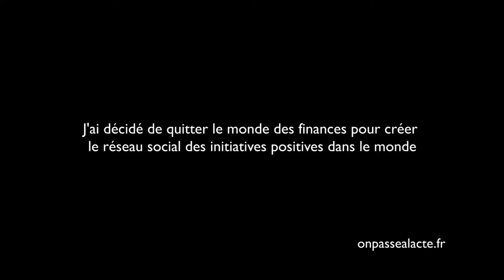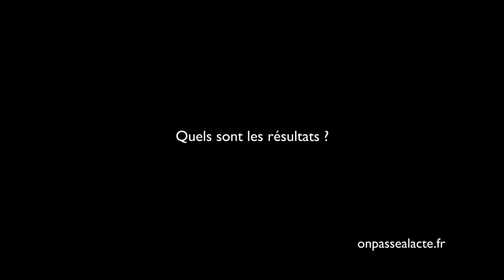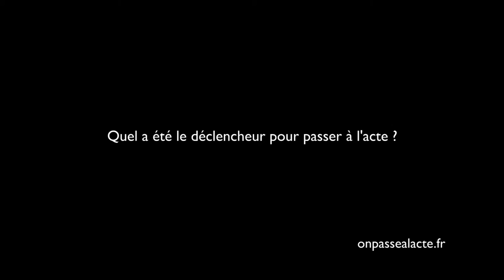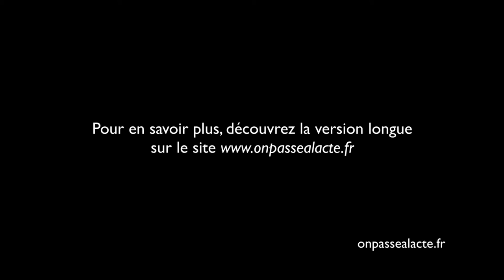Yonathan Parienti change de vie pour contribuer au changement de la société (version courte)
Yonathan a quitté le monde de la finance internationale pour apporter sa contribution au changement de société : "Nous sommes là à valider des comptes pour faire plaisir à des analystes qui sont soumis à cette approche du toujours plus, mais pour aller où ???"
Pour ça, il a décidé de mettre son expérience de businessman au service d'un projet éthique. Il a créé Horyou, un réseau social pour les acteurs positifs.
L'idée : mettre en lumière et soutenir ceux qui portent des initiatives positives :"aujourd'hui on a besoin de faire circuler les capitaux, l'argent est énergie et il ne doit pas rester dormir dans des banques alors que des gens qui ont des supers projets tapent aux portes !"
Ce changement de vie a apporté une grande satisfaction à Yonathan : "pour moi ça été le plus grand bonheur de pouvoir rejoindre ce projet qui fait partie de ma vie."